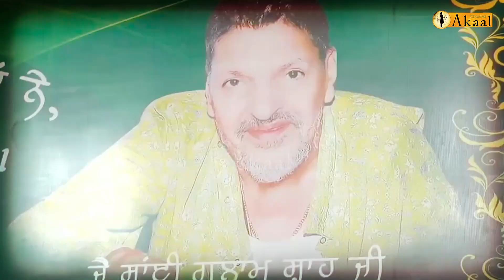ਲੱਗ ਗਿਆ ਗੁਰਦਾਸ ਮਾਨ ਹੁਣ ਮਾਫੀਆਂ ਮੰਗਣ | Gurdas Maan Apologize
ਬੀਤੇ ਦਿਨੀ ਨਕੋਦਰ ਵਿਖੇ ਲਾਡੀ ਸ਼ਾਹ ਦੇ ਡੇਰੇ ਤੇ ਅਖਾੜਾ ਲਗਾਉਣ ਮੌਕੇ,,, ਗੁਰਦਾਸ ਮਾਨ ਨੇ ਲਾਡੀ ਸ਼ਾਹ ਨੂੰ ਸ਼੍ਰੀ ਗੁਰੂ ਅਮਰਦਾਸ ਜੀ ਦੀ ਪੀੜੀ ਵਿਚੋਂ ਦੱਸ ਕੇ ਮੁੜ ਤੋਂ ਵਿਵਾਦਾਂ ਦਾ ਰਸਤਾ ਫੜ ਲਿਆ ਸੀ ,,,,, ਹੁਣ ਸਿੱਖ ਸੰਗਤ ਦੇ ਵਿਰੋਧ ਤੋਂ ਬਾਅਦ ਗੁਰਦਾਸ ਮਾਨ ਨੇ ਵੀਡੀਓ ਜ਼ਰੀਏ ਆਪਣੇ ਕੀਤੇ ਦੀ ਮਾਫੀ ਮੰਗੀ ਹੈ ,,,,,,,